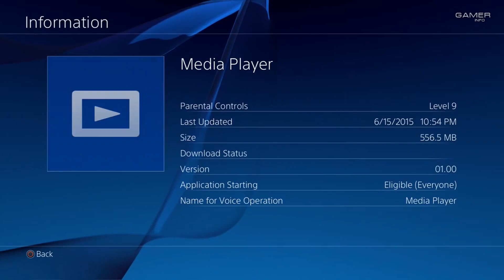ИТОГИ E3 2015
Сегодняшний выпуск ИТОG’ов необычен. И дело вовсе не в том, что вышел он не в пятницу, но в причине, по которой он это сделал: Е3 2015. В 20-ти минутах видео мы расскажем обо всем самом интересном, чем сумела порадовать нас выставка. Концентрат информации включает презентации Bethesda, EA, Microsoft, Sony, Ubisoft, Nintendo, PC Gaming Show и проекты вне широкой сцены. Будь с нами, будь в курсе!

Треклист видео:
The Glitch Mob - Can't Kill Us
The Glitch Mob - Beyond Monday
The Glitch Mob - Mind Of A Beast